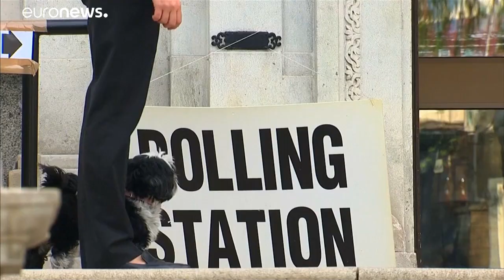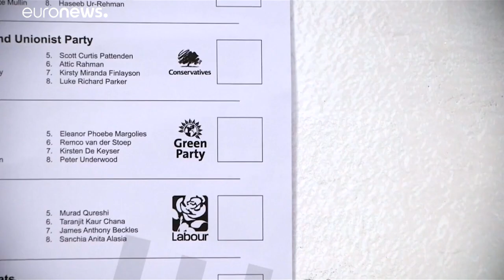Wahl-Aufschlag in Großbritannien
Als Erste wählen die Briten und die Niederländer. Die Europawahl endet am 26. Mai. …